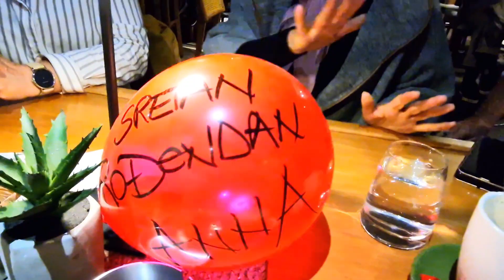9. studeni, ANNA slavi 55. Sretno! 💥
November 9th, ANNA is celebrating her 55th birthday. Good luck!,

(Anna Hero)